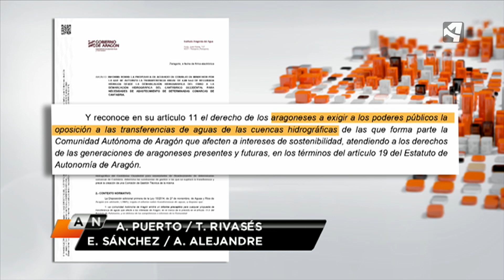RECHAZO AL MINITRASVASE